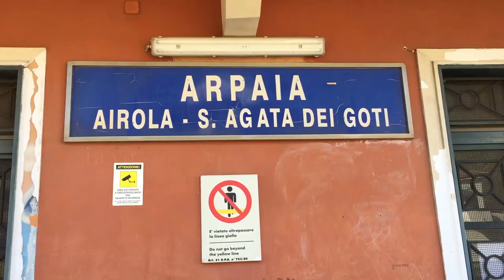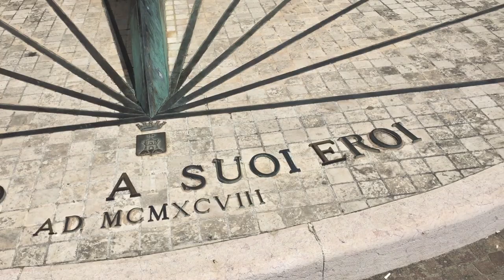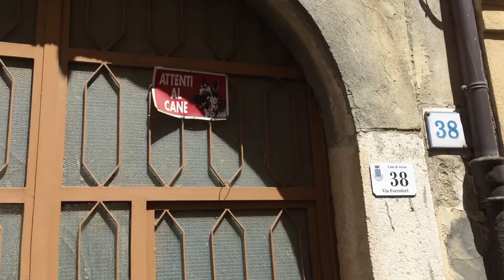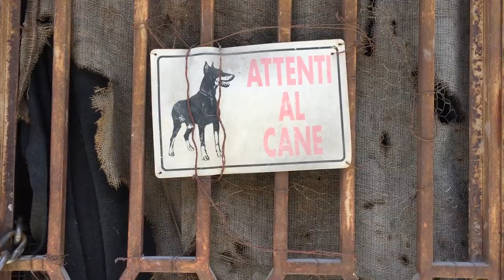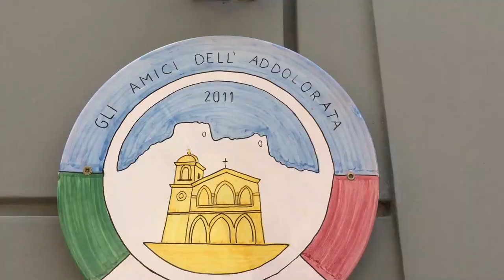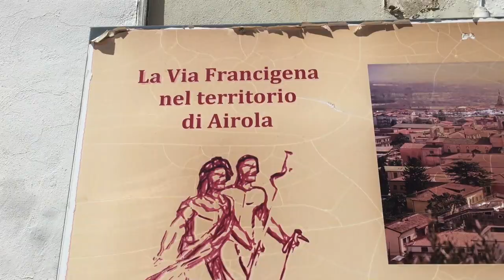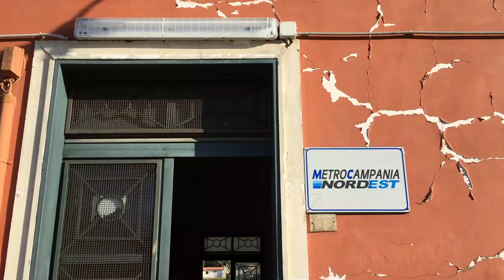Visiting the town in Italy - Airola, Benevento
Hello everybody ! This is the vlog that I was in Airola for visiting my friend Josh. I hope u will like Airola.